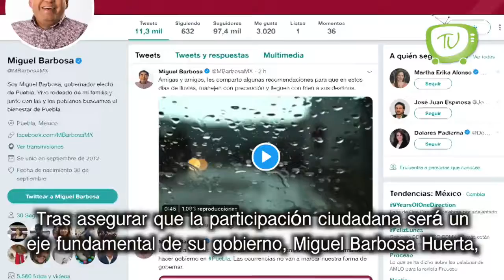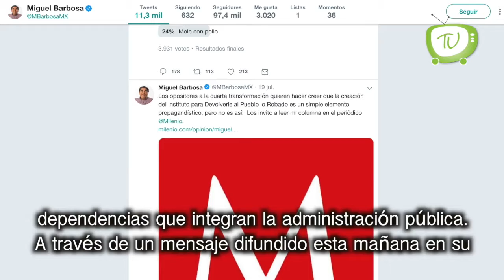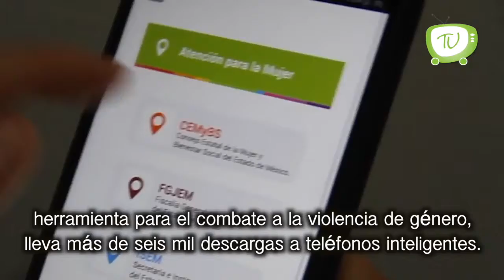Lunes 22 Julio 2019 "Ley de participación ciudadana que garantice efectiva inclusión de habitantes"